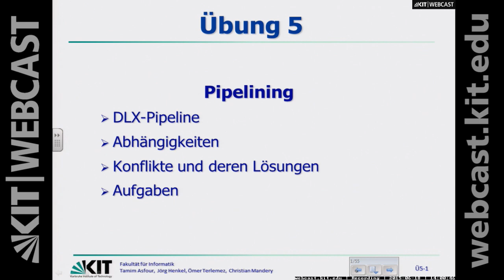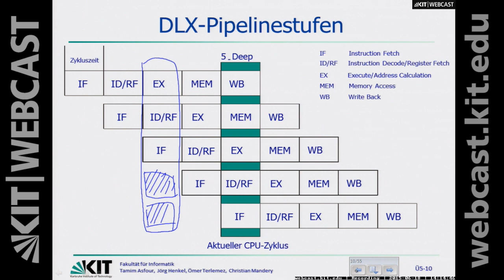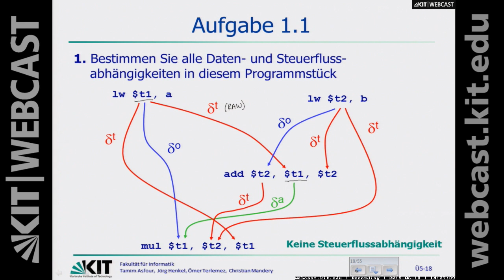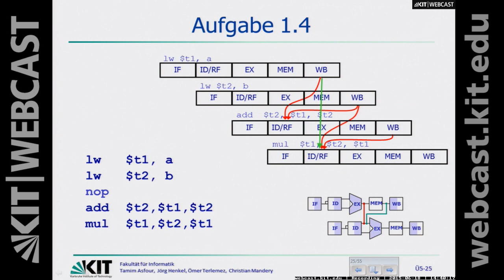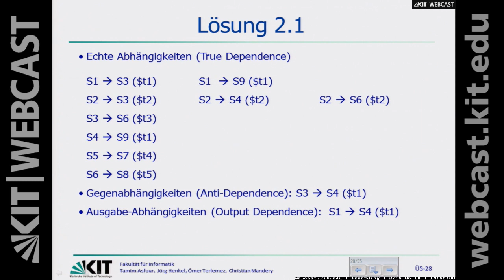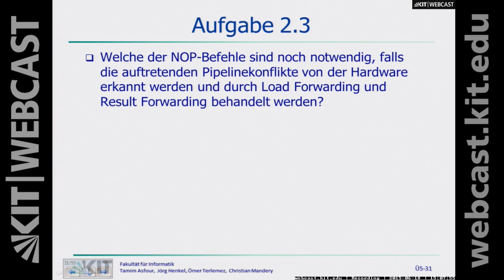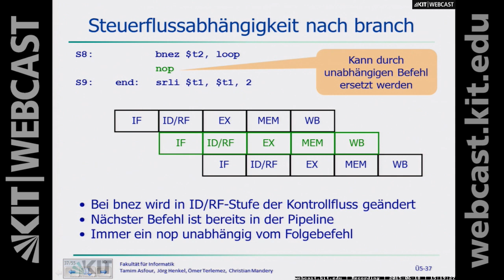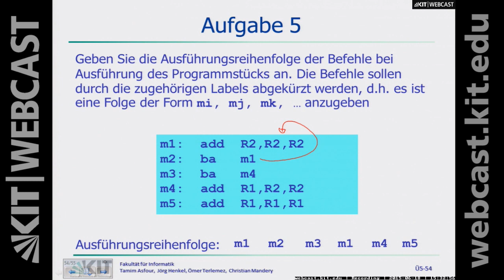17: MIPS-Befehlsformate, DLX-Pipelinestufen, Pipeline-Konflikten, Steuerflussabhängigkeit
Übung 5
00:00:07 Pipelining
00:00:38 MIPS-Befehlsformate
00:02:04 Befehlsbearbeitung und Datenpfade in MIPS
00:11:48 DLX-Pipelinestufen
00:15:56 Pipeline-Konflikte
00:16:23 Drei Arten von Pipeline-Konflikten
00:17:53 Pipelinekonflikte in der DLX Pipeline
00:20:40 Datenabhängigkeiten
00:21:45 Aufgabe 1
00:22:34 Aufgabe 1.1
00:26:09 Aufgabe 1.2
00:30:18 Aufgabe 1.3
00:33:46 Aufgabe 1.4
00:34:07 Forwarding-Techniken
00:36:39 Aufgabe 1.4
00:40:07 Aufgabe 2
00:40:38 Aufgabe 2.1
00:54:29 Lösung 2.1
00:55:57 Aufgabe 2.2
00:56:15 Lösung 2.2
01:08:29 Aufgabe 2.3
01:08:39 Lösung 2.3
01:13:30 Aufgabe 3
01:14:43 RAW nach load
01:17:02 Steuerflussabhängigkeit nach branch
01:19:20 Code mit nops
01:22:38 Aufgabe 4
01:23:47 Aufgabe 4.1
01:26:54 Korrekte Ausführung
01:28:14 Übung 4.2
01:28:34 Scoreboarding-Technik
01:30:22 Aufgabe 5

Dipl.-Inform. Ömer Terlemez | Institut für Anthropomatik und Robotik, Karlsruher Institut für Technologie (KIT)